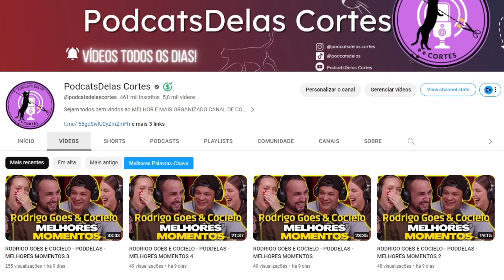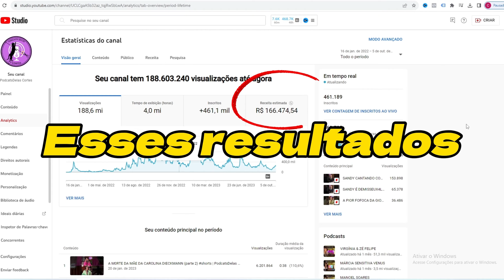LÉO SANTANA LENDO COMENTÁRIOS NA INTERNET🤬| PodcatsDelas Cortes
LÉO SANTANA - PODDELAS#348

ENTREVISTADO E HOSTS DO PODCAST:
LÉO SANTANA é um cantor, compositor e percussionista brasileiro, entrevistado por BOO e TATÁ, no PODDELAS